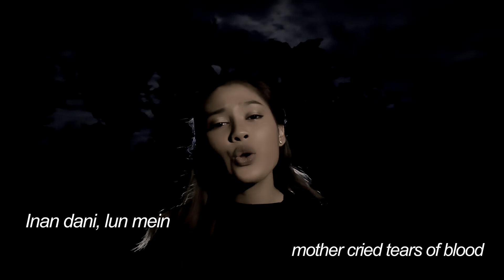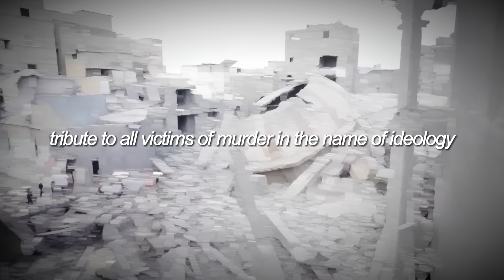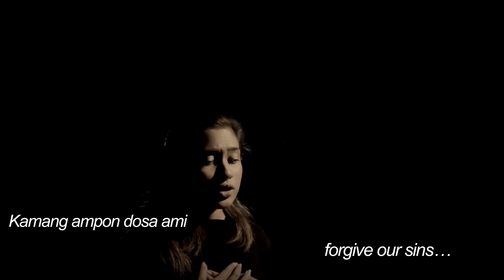AmaPu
A song from Flores Indonesia.
Tribute to all victims of murder in the name of ideology.
Artist : Elisa Franco
Song : Elisa Franco
Copyright by @nyongfranco